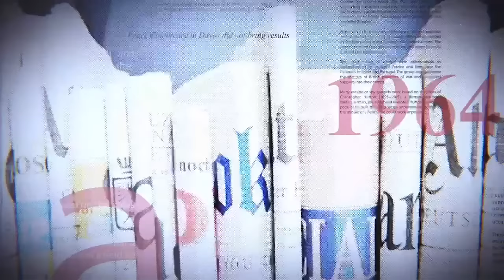DEBAT INTERDIT :ME MUBIAYI EN COLERE FACE À NICO FAL :GUERRE AUTOUR DU CHANGEMENT DE LA CONSTITUTION